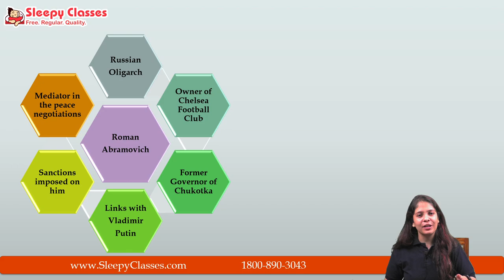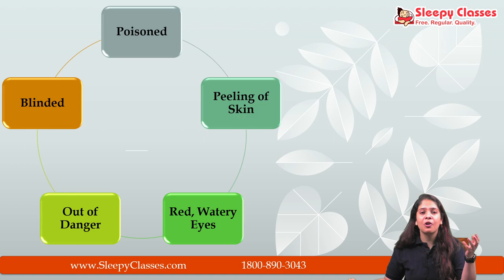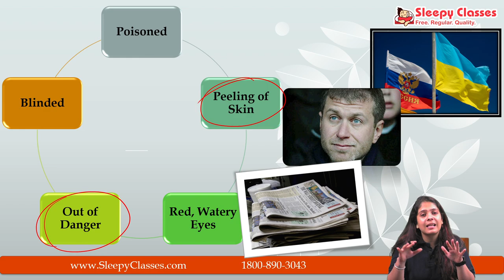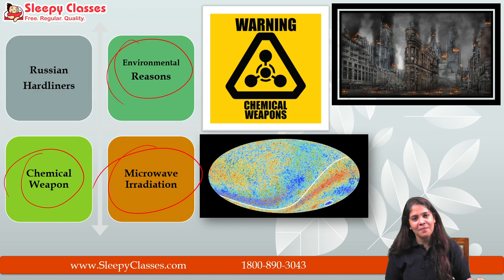Who is Roman Abramovich and why was he poisoned? Explained in less than 5 mins.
The Famous Russian Oligarch Roman Abramovich developed symptoms of poisoning after the peace talks between Russia and Ukraine.
Lets discuss why he was poisoned.